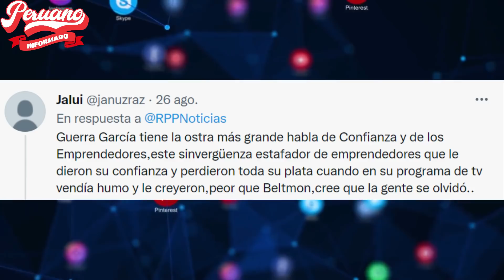CONGRESISTAS DE FUERZA POPULAR SE PICARON TRAS NO TENER APOYO EN EL CONGRESO Y USUARIOS SE BURLAN